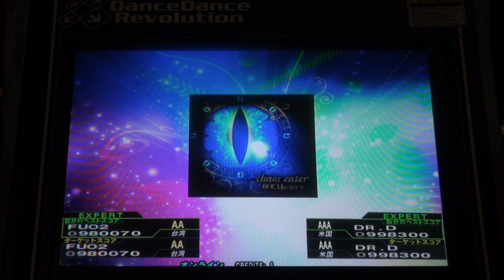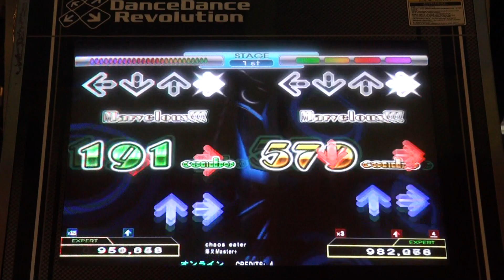Chaos Eater (16) 999,390 DDR 2015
First try using 3x. I can defintely improve this perfect count under 50 soon, maybe even break the WR. I am a huge fan of this song and chart by the way.